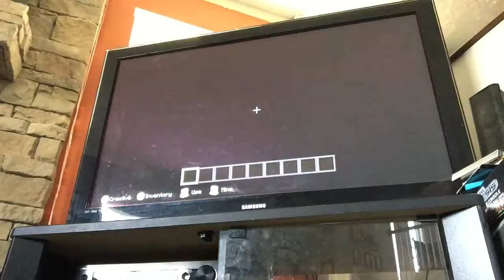Undertale full map preview 2 (Final Preview)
Next up SNOWDIN AND SNOWDIN TOWN! All I can say is Snowdin and Snowdin town are AWESOME! So far waterfall is going good. But building it is hard!